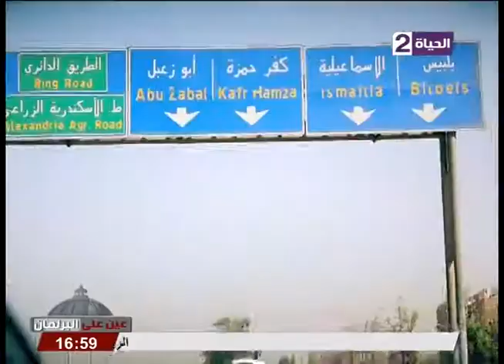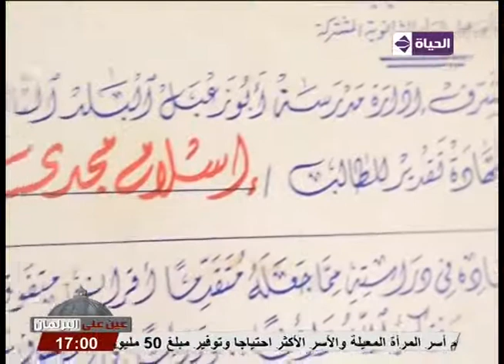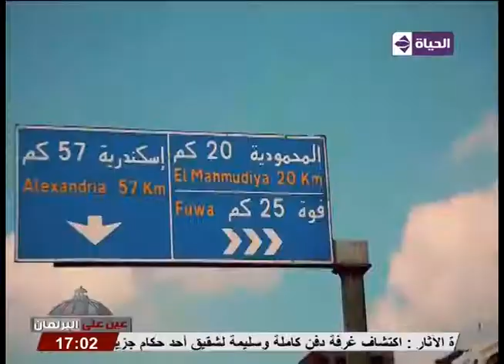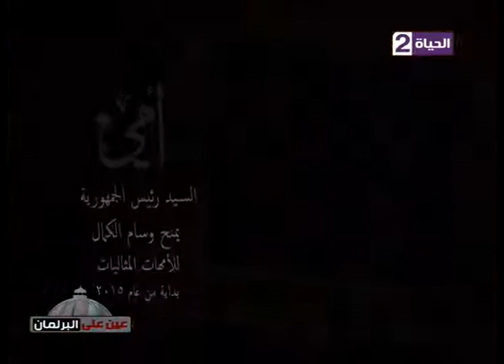عين على البرلمان - إحتفالية بمناسبة عيد الأم في بولاق الدكرور- حلقة الأربعاء 22-3-2017